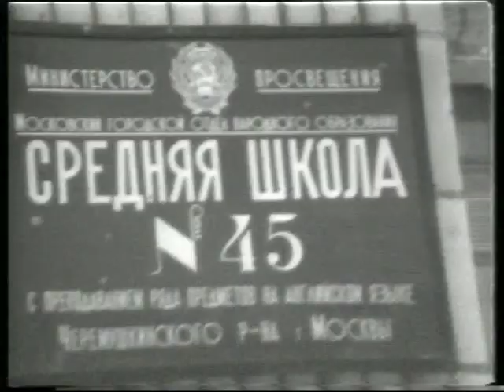Russian Soul - 1973, 1978.mp4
Material from 1973 B&W and 1978 color, shot in the USSR. Beautful girl sings. Edited 1978 at Synapse, Syracuse University, New York.